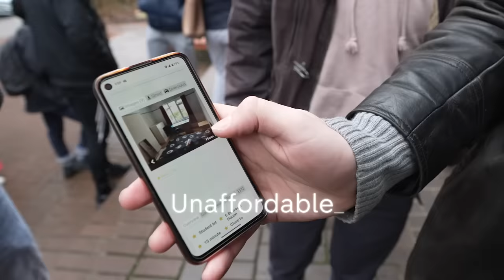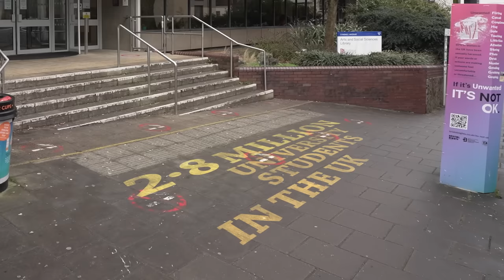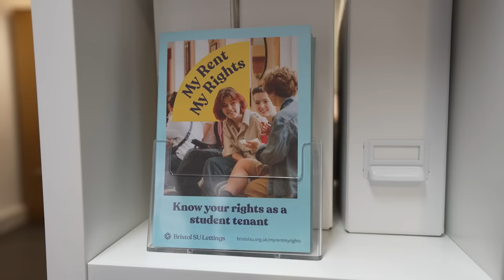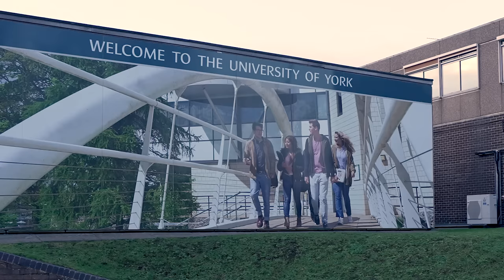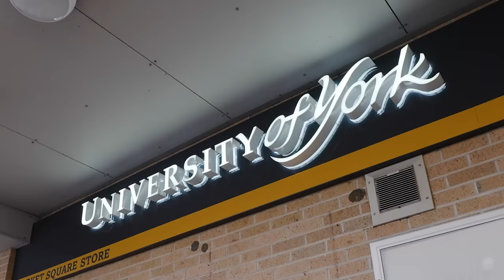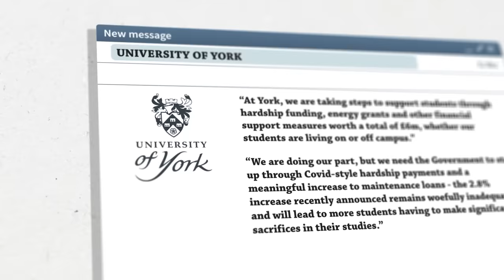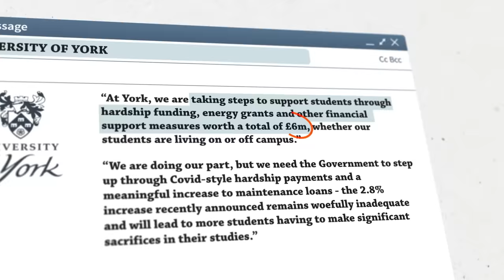Rent crisis: the university student housing system is broken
If you’re a student and you rent in the UK, then there’s a good chance you’re dealing with a crisis.[Watch the first episode in this series

Mouldy houses, crumbling ceilings, soaring cost of rent and queueing for hours outside estate agents - this is the reality for university students renting privately in the UK right now.

Cities and universities across the country are struggling with the worst student housing crisis in decades - as the number of uni students goes up and the expansion of purpose-built accommodation is slowing down.

There just aren't enough beds to meet soaring demand.

As one student told us: "We've got degrees to study. We don't want to be worried about finding housing as well."

We speak to students about the current state of uni housing and ask how the situation for students became so desperate.

Produced, filmed and edited: Frances Rankin
Produced and presented: Milena Dambelli
Additional filming: Jack Parkes
Graphics: Ian Watkins
Executive producers: Kieron Bryan and Georgia Graham